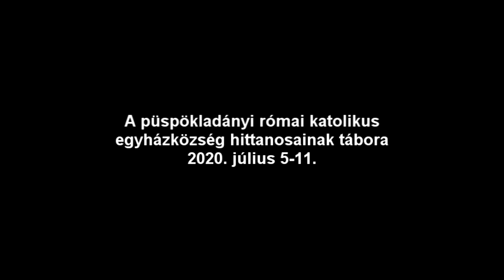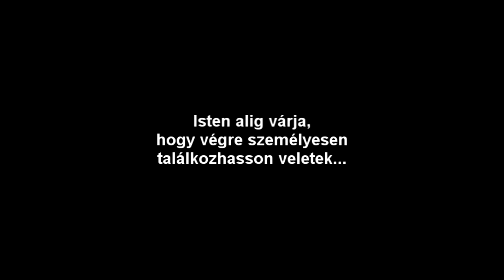Püspökladány - Tábor - 2020